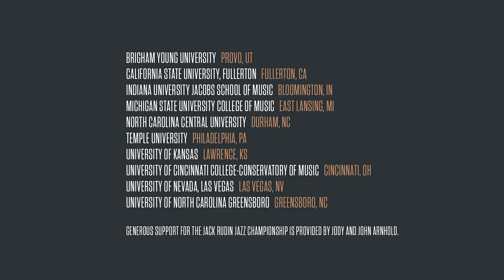CCM Jazz Heads to NYC for Jazz at Lincoln Center's Jack Rudin Jazz Championship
Hear from students in CCM's Jazz Studies program as they prepare to travel to New York City this week to participate in Jazz at Lincoln Center's second annual Jack Rudin Jazz Championship! The invitational competition, which occurs April 19-20, 2022, features ensembles from 10 of "the most well-regarded university jazz programs in the country," including the CCM Jazz Orchestra!

Learn more about the trip, including how you can watch performances from the championship online, by visiting